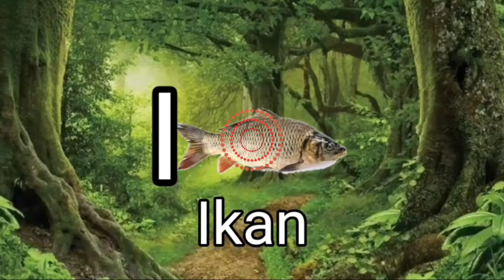Belajar Membaca Huruf Alfabet A-Z Nama-Nama Hewan dan Mendengar Suara Hewan Tersebut || Althaf Study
Mempelajari nama-nama hewan dari huruf alfabet A-Z dengan membaca satu persatu nama hewan tersebut.
Althaf Study memberikan pelajaran untuk memudahkan anak-anak menghapal nama-nama hewan beserta suaranya.
Belajar membaca dan mengeja suku kata dengan nama-nama hewan membuat otak anak  menambah aktif dalam menghapal dan mengenali suara hewan tersebut.